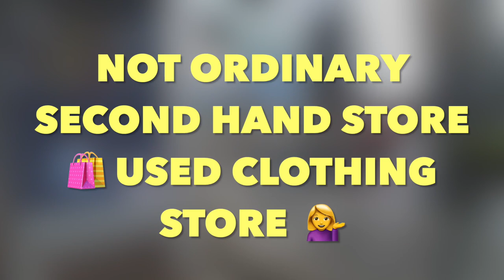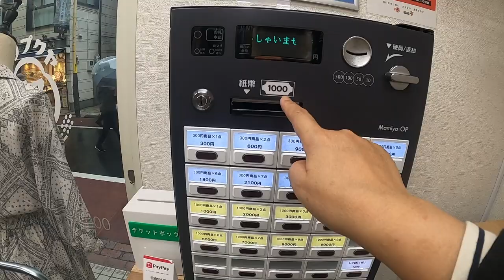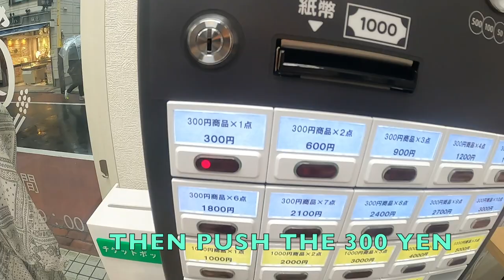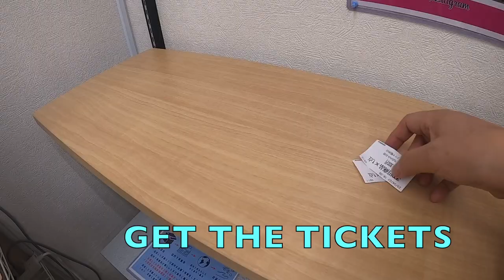SECOND HAND Shop /NO STAFF USED CLOTHING 🛍️ THRIFT Store In JAPAN YR3#17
Hello Everyone This is BEBEKO Channel Life In Japan.
This is episode is about the secondhand thrifting shopping store ukayukay at tokyo japan . This is not ordinary shop , It's just a small but very unique shopping shop . This is my very first time to see this new style of used clothing shop in Japan. Why? Because It's very cheap but so unique. why ? Because there's NO STAFF Store. All are diy . But It's easy to shop for shoppers .
This Channel is with English Description . Mixed with nippongo japanese english and taglish .This is 1080p HD an informative video about the
I am a Video Creator and I am happy to share to all of you all about the beautiful things in Japan. I live in Japan for many years and I am your TRAVEL GUIDE everything about Japan. I hope you will like my Videos and THANK-YOU for watching in advance. Arigatou Gozaimasu ❤️